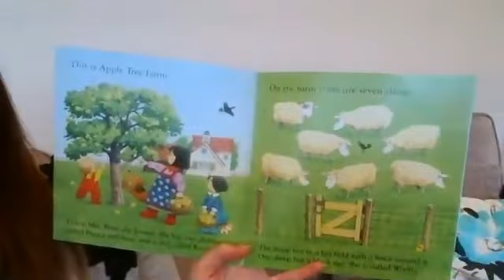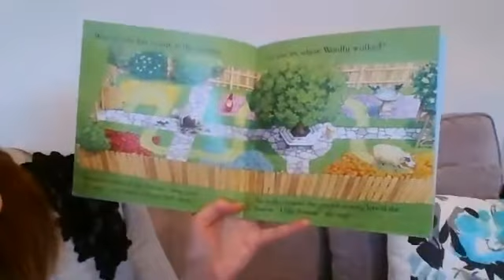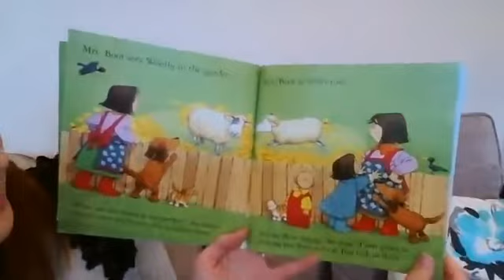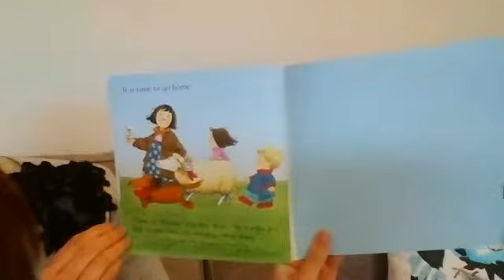Week 8 Reception Mrs Cohen reading The Naughty Sheep